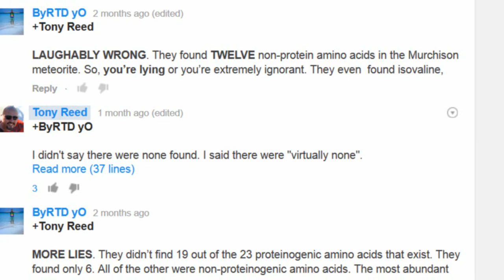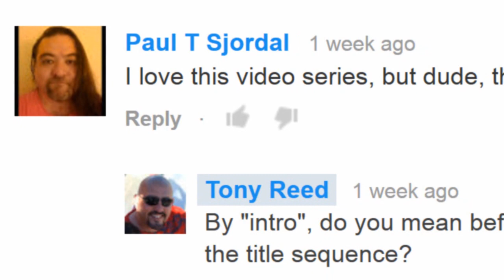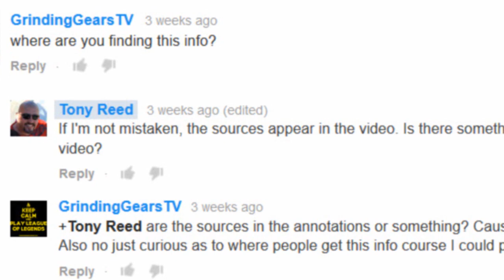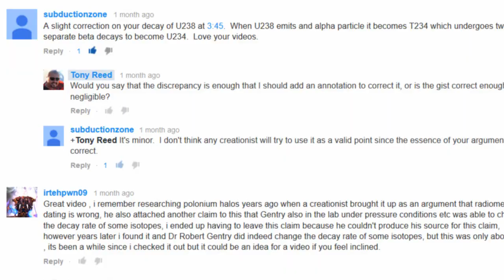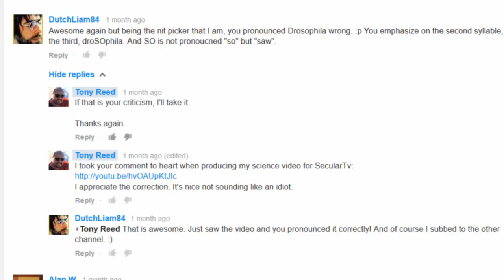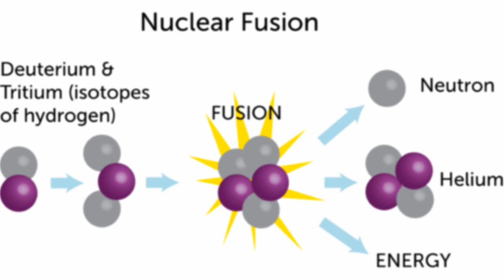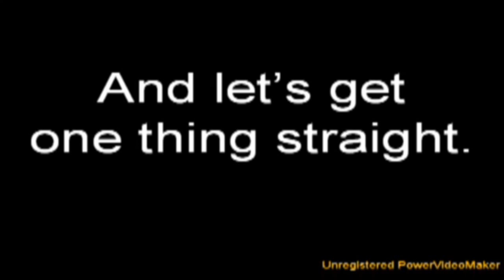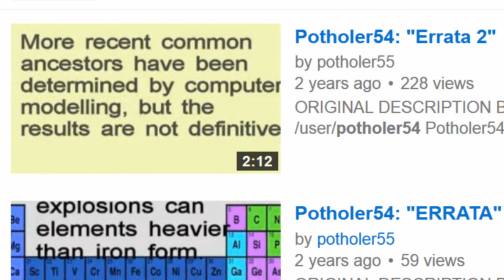How Creationism Taught Me Real Science 20 This Series is a Sham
Everything about this series is pure trickery. Finally it is exposed for what it truly is.